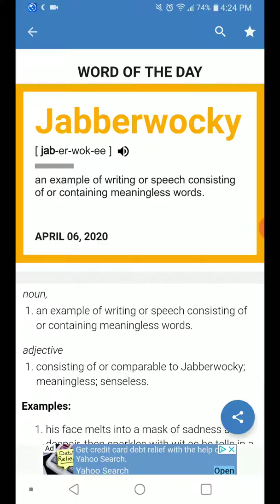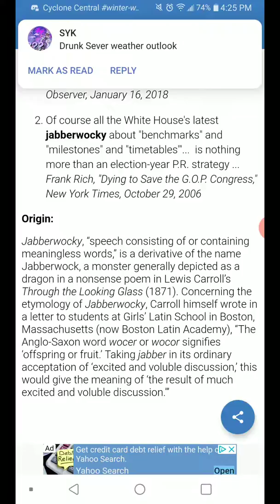Word of the Day: 4-6-20 Jabberwocky